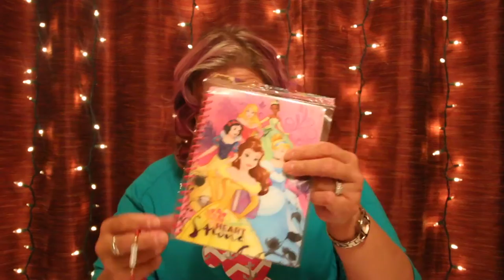Disney Cruise Line Haul!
My husband and I recently returned from an AMAZING Disney Cruise to the Bahamas. In today's video I'm showing you all of the great items from our cruise. This includes our Fish Extender gifts, items directly from Disney Cruise Line, and things we purchased while onboard.